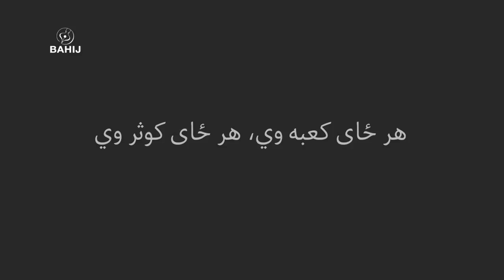Pashto New Ghazal Akhtar By Ghani Khan 2017 With Lyrics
pashto New best songs, ghazal, tapay, tapy, tapey, sandara, Natt, Naat, Nasheed, Nazam, Tarana,Poetry
Poet: Abdul Ghani Khan Baba
Singer: Sardar Ali Takkar